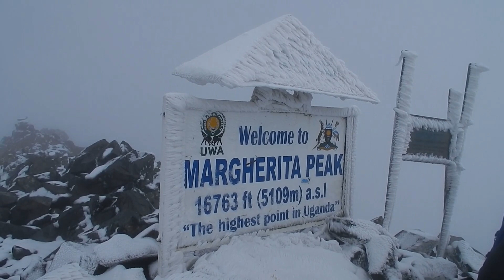Затерянный мир в центре Африки. Рувензори - Лунные горы, пик Маргерита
Rwenzori - Mountains of the Moon.
УГАНДА - восхождение на пик Маргерит (или Маргерита) (5109 м). Рувензори - горный массив на экваторе, в центре Африки. Одно из красивейших мест на планете, затерянный и  труднодоступный мир с фантастическими лесами. Второе и древнее название этих гор - Лунные горы.
Видео из нашей экспедиции "1000 км по центральной Африки, Уганда - Руанда - Конго"